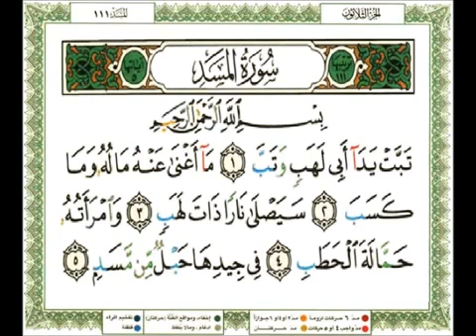111 سورة المسد شيرزاد عبد الرحمن طاهر Sherzad Abdurrahman Taher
Title: القارئ شيرزاد سورة Surah شيرزاد عبدالرحمن شيرزاد طاهر sherzad tahir quran sherzad abdulrahman quran sherzad abdurrahman quran sherzaad taher quran mp3 sherzaad taher quran kareem Sheikh Sherzad Abdurrahman Taher - Quran  Sherzad Abdurrahman Iraqi Quran reciter شيرزاد عبدالرحمن طاهر جوده عاليه تحميل المصحف بصوت الشيخ شيرزاد طاهر شيرزاد

Playlist Full Quran by Sherzad Taher لائحة تشغيل القرآن كامل بصوت شيرزاد عبد الرحمن طاهر

بصوت شيرزاد عبد الرحمن طاهر كامل مجانا MP3 تحميل القرآن الكريم